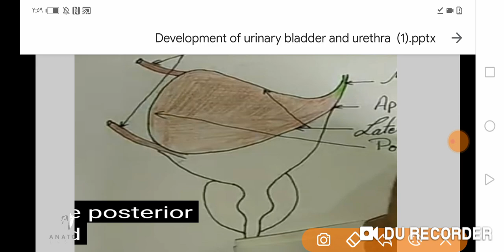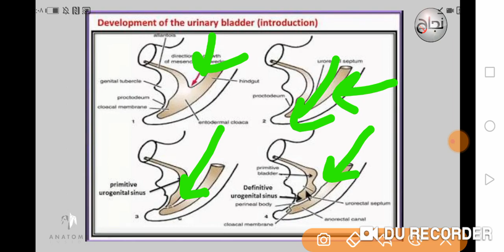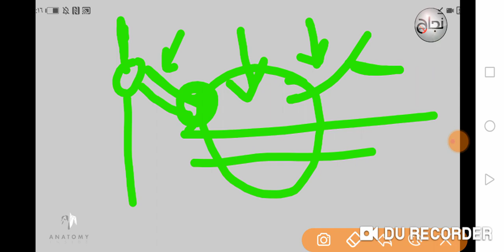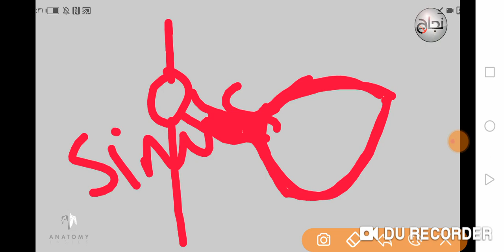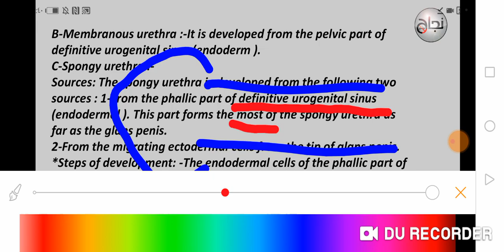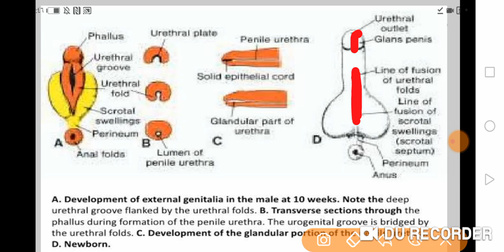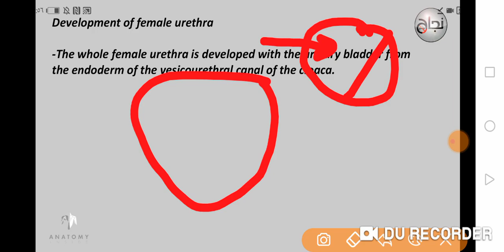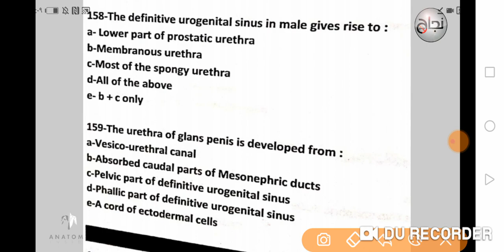Development of urinary bladder, embryology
الداتا